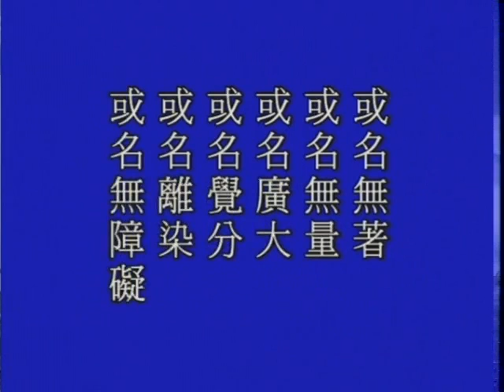大方廣佛華嚴經－2010－淨空法師